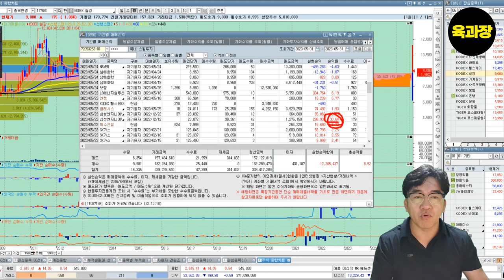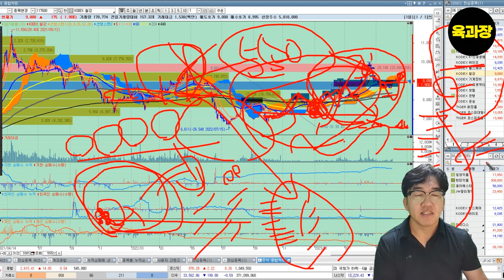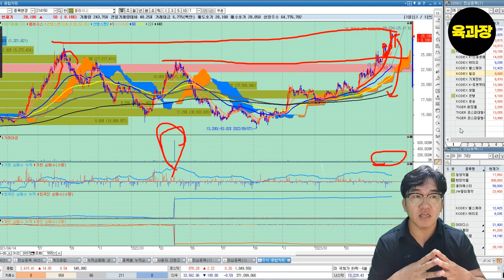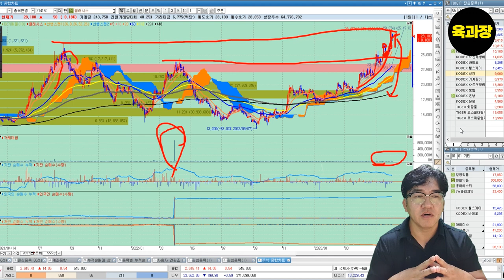육과장 5월달 국내주식 수익? 손실? 결산해보자~, 39세 희망퇴직자 파이어족 생존기.